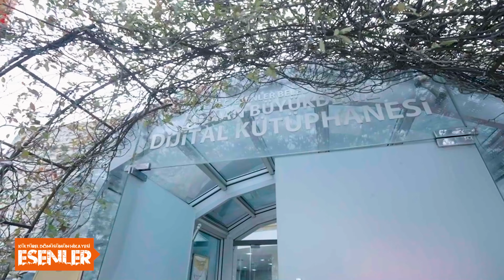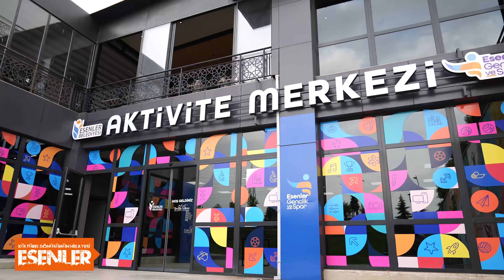Kültürel Dönüşümün Hikayesi: Esenler | B1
Esenler’de Belediye Başkanımız M. Tevfik Göksu’nun öncülüğünde gerçekleşen kültürel dönüşümün belgeseli, “Kültürel Dönüşümün Hikayesi: Esenler” ilk bölümüyle  Şehir Ekranı’nda sizlerle!